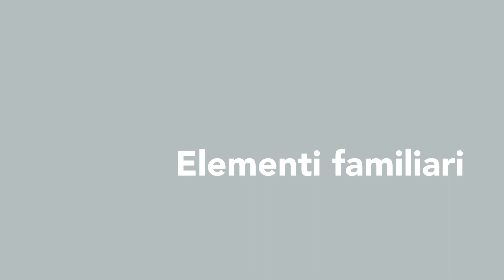Come portare benessere in casa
Ti sei mai chiesto come il design degli spazi influenzi il tuo stato d'animo? In questo video, esploreremo il profondo legame tra interior design e benessere psicologico, rivelando come le scelte di design possono plasmare la nostra felicità quotidiana.
Nel mondo frenetico di oggi, sottovalutiamo spesso quanto gli spazi che ci circondano possano influenzare la nostra mente e le nostre emozioni. Se sei interessato a scoprire come creare ambienti che promuovano il tuo benessere, allora questo video è perfetto per te.

In questo video trovi:
00:00 Introduzione
00:53 Ambienti Stimolanti
01:34 L’effetto dei colori
02:59 Armonia e flusso
03:41 Luce e benessere emotivo
04:25 Elementi familiari
05:06 Conclusione

Vuoi anche tu una consulenza personalizzata?

E se vuoi una consulenza personalizzata per scoprire i tuoi colori felici ti lascio il link diretto.
→ Link al servizio COLORI INTERIORI nel mio sito

Nel mio servizio sui Colori Interiori faremo insieme un percorso emozionale e introspettivo sui colori definendo le associazioni positive inconsce tra colori e ricordi attraverso il RAH Colour Test. Si tratta di un’indagine che è stata sviluppata basandosi su circa due decenni di ricerca nel campo della psicologia, dell'ipnosi e della percezione del colore, prendendo origine da uno studio condotto dalla prestigiosa Università di Harvard. Questo approccio innovativo è stato affinato da Raluca Andreea Hartea, da cui deriva l'acronimo "RAH". Oggi, il test è una risorsa fondamentale per coloro che desiderano creare un ambiente domestico che rispecchi la propria felicità e il proprio benessere interiore.

Vuoi acquistare il mio eBook HOME DESIGN?

Se questo video ti è piaciuto, forse potrebbero interessarti

VUOI ISCRIVERTI ALLA MIA NEWSLETTER?

Credits: immagini tratte da Pinterest
Le immagini mostrate nei video sono prese da Pinterest e sono quindi di proprietà di terzi. Qualora trovaste una vostra immagine nel video, potete chiedere di essere citati scrivendo all'indirizzo e-mail pubblicato nelle Informazioni.